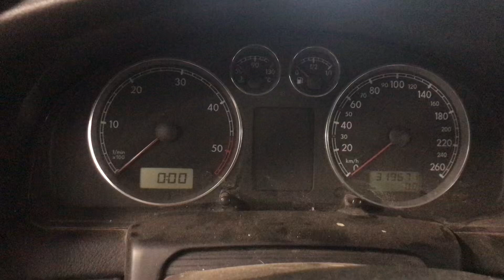Разборка Volkswagen - Passat 5 2000-2005, 1.9 (VIN: WVWZZZ3BZ2E273472) 37611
Основные характеристики:
Год выпуска: 2001
Двигатель:
Объём двигателя: 1.9
Тип двигателя: Дизель
Коробка передач: КПП 5-ст.мех.(МКПП)
Кузов: Хэтчбэк 5 дв.
Смотри каталог запчастей Volkswagen - Passat 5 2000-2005 на :
⏰ Режим работы колл-центра:
08:00 – 20:00 – ежедневно

Для наших покупателей:
- бесплатная доставка;